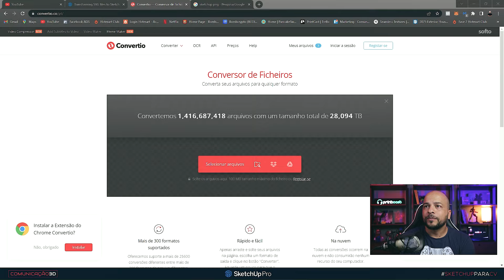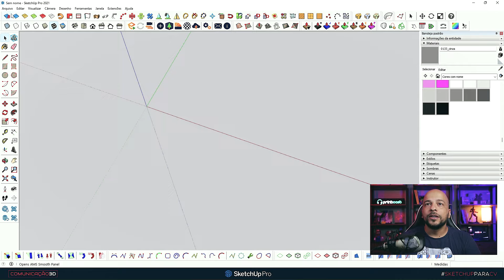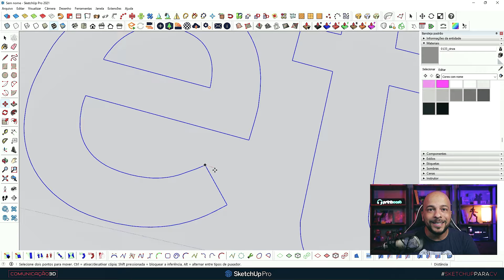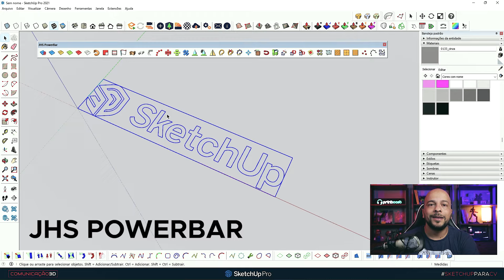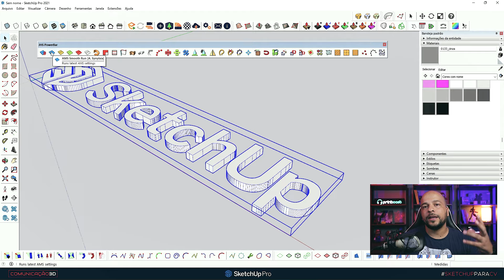SEU LOGOTIPO NO SKETCHUP | PNG PARA SKP LETRA CAIXA | COMUNICAÇÃO 3D